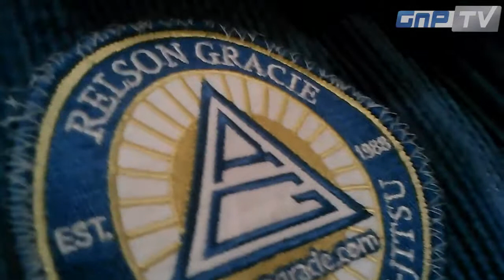Lacey Schuckman Videoblog 2 - Part 1 - Ready for the next fight!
Lacey Schuckman is ready for the next fight on June 8 at Thunderdome Cage Fights, against Jody Reicher. Meanwhile Randall and her are kicking some butt in the gym, trying some veggie-burgers, and are motivating their students to give it their all. Randall also had a tough boxing match, that is included. Take a look into part 2 of the journey.